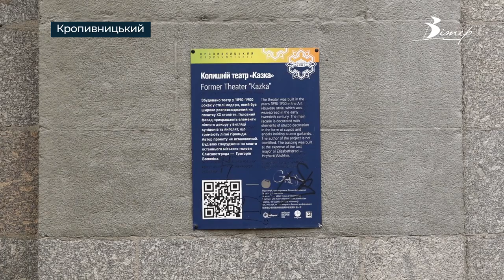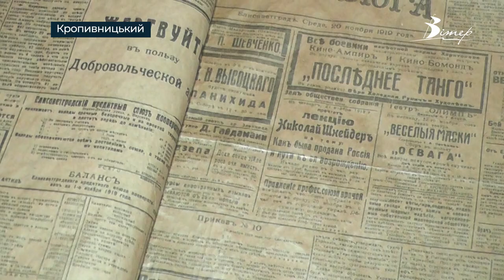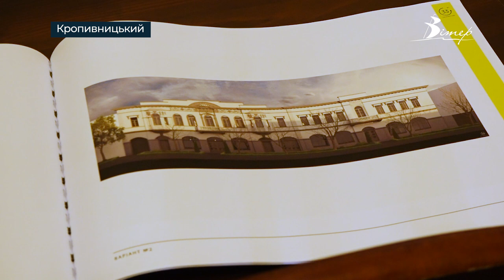Колишній будинок театру “Казка” у Кропивницькому планують реставрувати | телеканал Вітер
Колишній будинок театру “Казка”, що у Кропивницькому, планують реставрувати. Він розташований по вулиці Театральній 8 та 10. Споруда - пам'ятка архітектури. Бажання оновити будівлю виявив її власник. Втім через історичну цінність відновлювати будинок без погодження фахівців не можна. Відтак консультативна рада з питань охорони культурної спадщини уже розглянула проєкт реставраційних робіт пам'ятки. Подробиці у сюжеті.